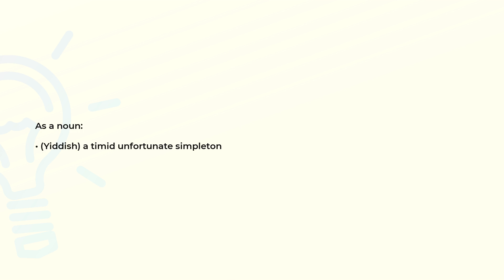What is the meaning of the word NEBBISH?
Definition and spelling of the word NEBBISH.

(00:00) Intro
(00:07) As a noun
(00:14) Spelling

As a noun (00:07):
• (Yiddish) a timid unfortunate simpleton